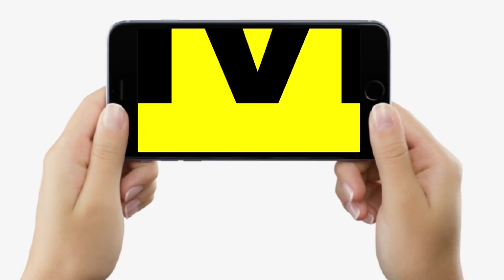BJP MLA Raju Singh पर बोले Vijay Sinha, विरोधियों को फंसाते हैं, मंत्री को बचाते हैं ये लोग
BJP MLA Raju Singh पर बोले Vijay Sinha, विरोधियों को फंसाते हैं, मंत्री को बचाते हैं ये लोग | Bihar News | LiveCities